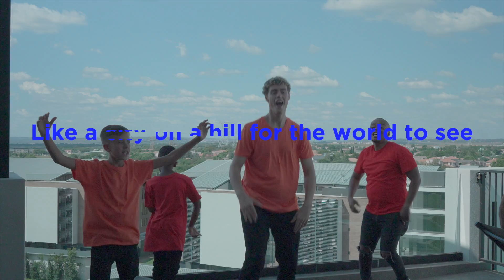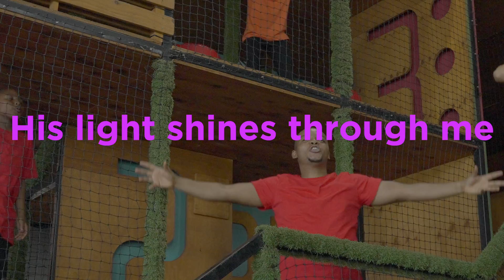City Changer | Doxa Deo Kids | Doxa Deo Worship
City Changer feat. Bernard Posthumus and Calvin Gigaba | Doxa Deo Kids | Doxa Deo Worship | Revelation Enterprises